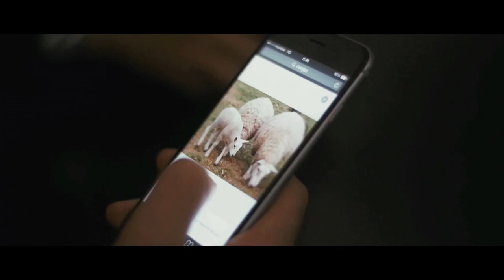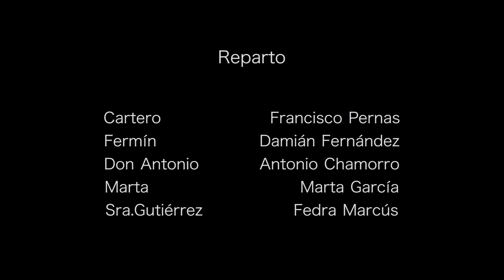El mail (2015)